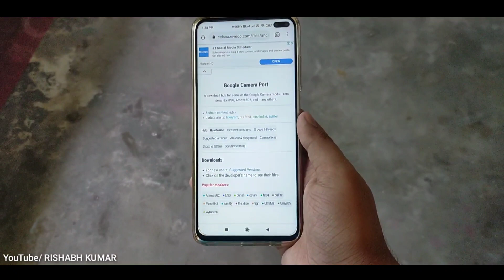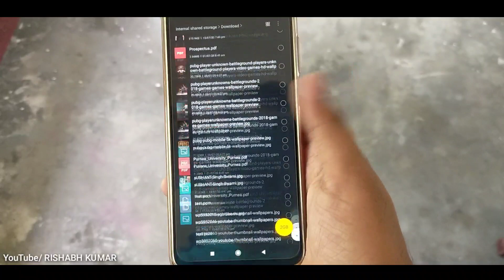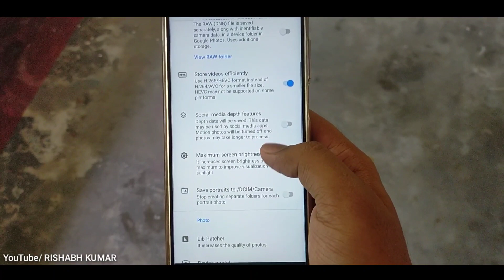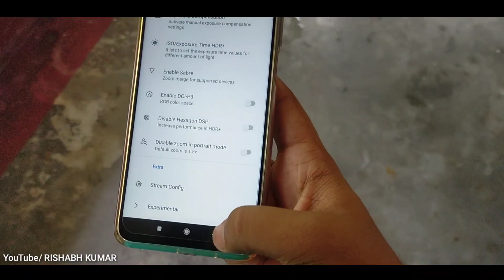How to install Google Camera on POCO X2 || Gcam On Poco 🔥🔥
Dosto aaj iss Video me mai bataunga ki aap gcam ko poco x2 device me kaise install kre aur kya kya settings kare